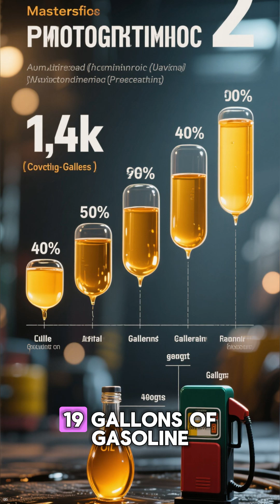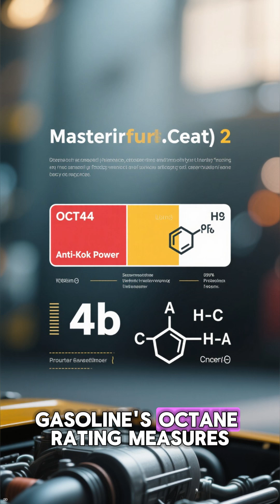Gasoline Explosive Facts Hiding in Your Tank!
Ever wondered what fuels a car, a country, or a heated debate at the gas pump? From “petrol” puns to the world’s deepest oil wells and why gasoline literally weighs down the planet, this video will fill your brain (not your tank) with wild facts. Perfect for trivia buffs, science fans, and anyone who likes their history flammable.

driving.ca/column/how-it-works/how-it-works-did-you-know-these-fun-facts-about-fuel